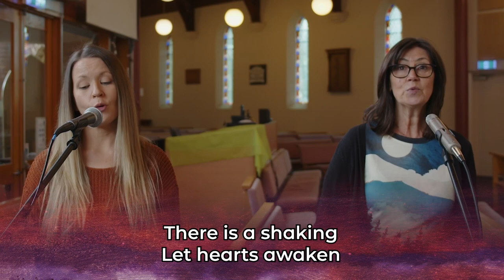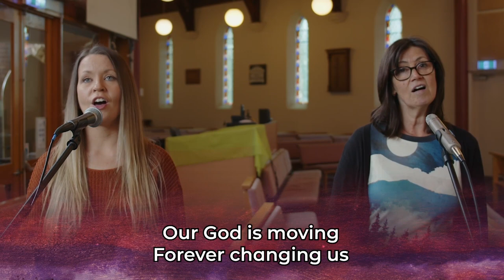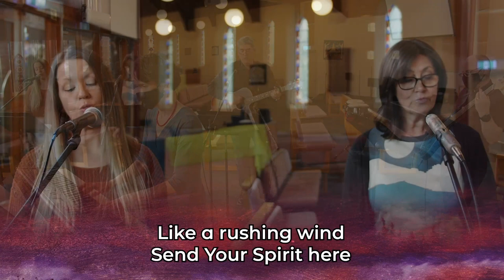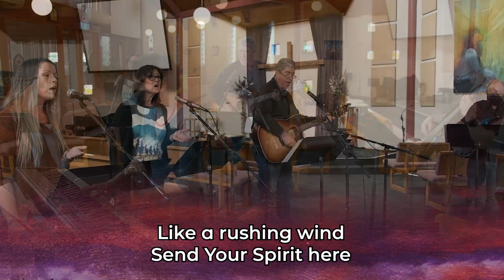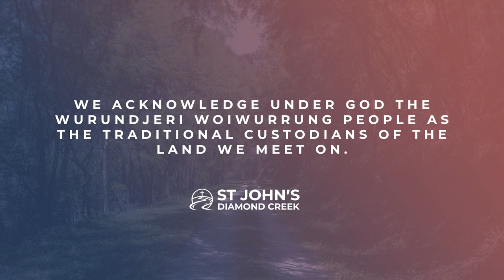Digital Service || April 14 2024 || Luke 24:36-49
Newish around here?

Life groups are a big part of the life of our church.

Need a bible?

For everything happening around St John's, including events for youth and kids, have a look at the Info Hub